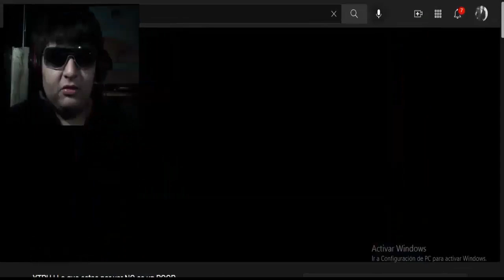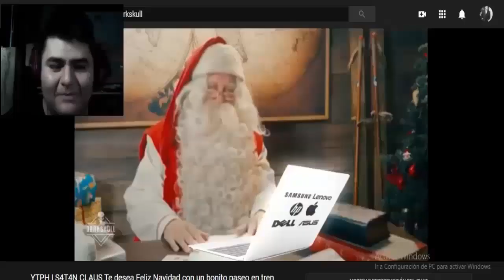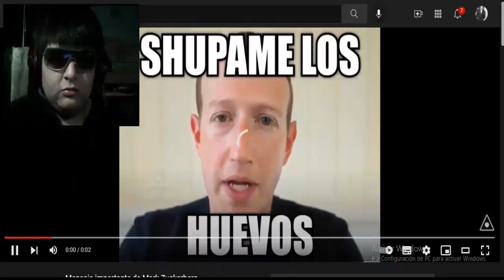MOMENTOS NAVIDEÑOS HERMOSOS Y MUY XD